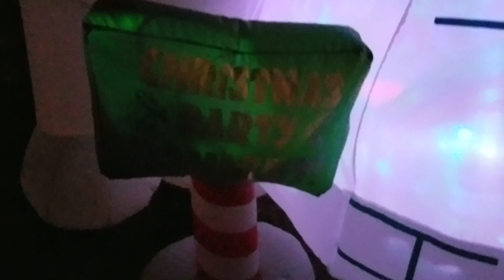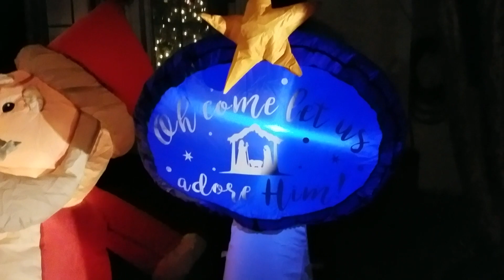Inflatable Outdoor Christmas Display 2019 (Night)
My best yard I think I've done so far! Hope you all enjoy! - dd_richart1